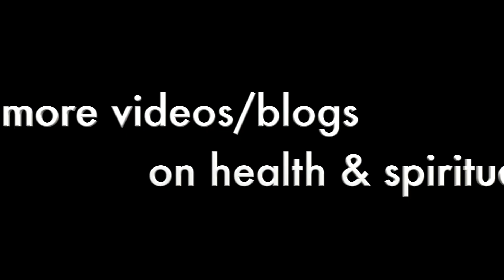EP - 1: Building Immunity against viruses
Using the ancient wisdom of Ayurveda and naturopathy, Bijay J Anand navigates his way around the crisis that we're facing right now and offers simple and easy-to-use solutions to fight viruses and disease.
This series is divided into the physical, psychological and mental defences that we have at our disposal to beat the coronavirus.